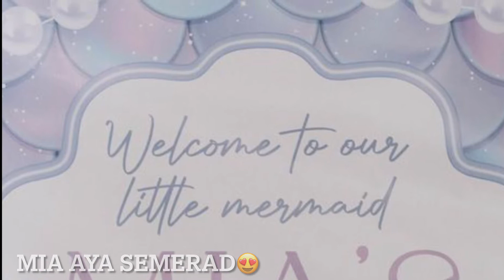SAM PINTO SURPRISED BABY SHOWER😍. Soon to be Mommy.